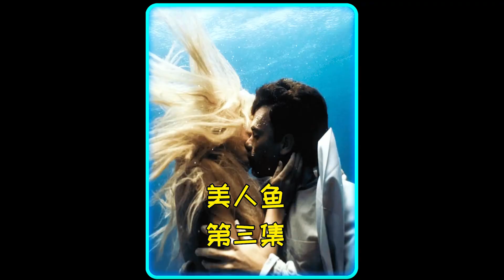男人驚訝發現：原來喜歡的女友竟是機器人！這到底是什么情況？